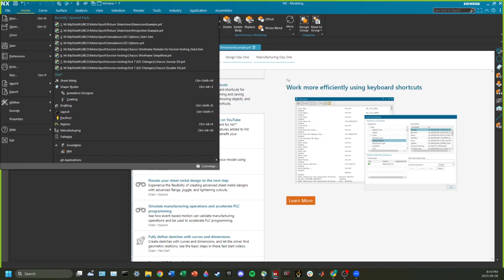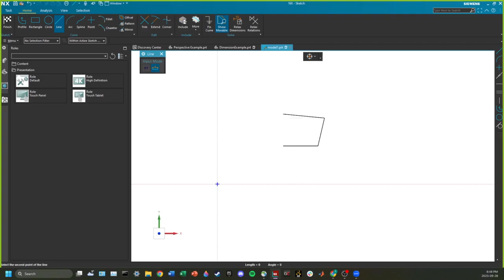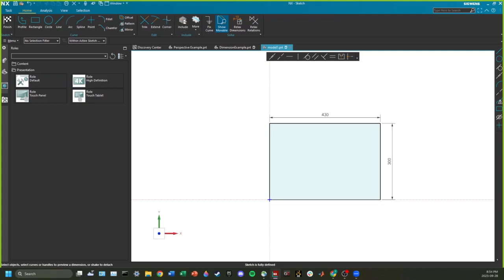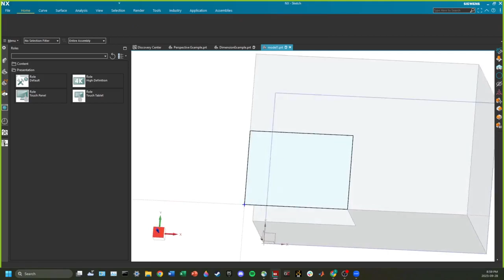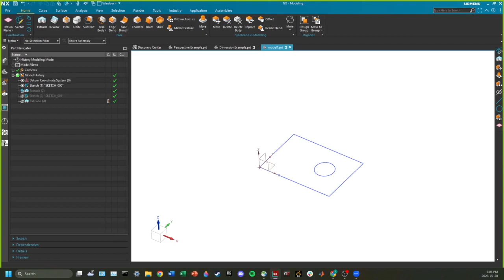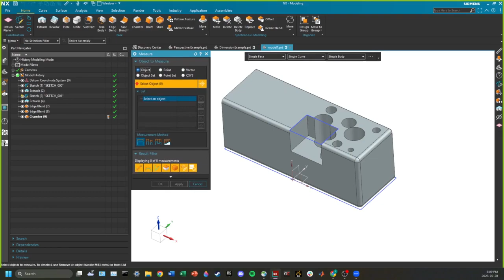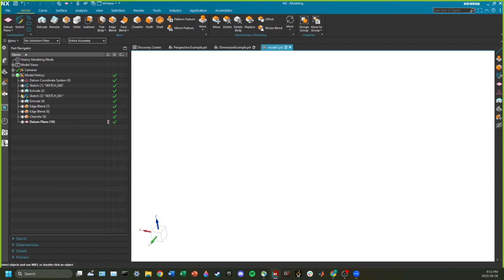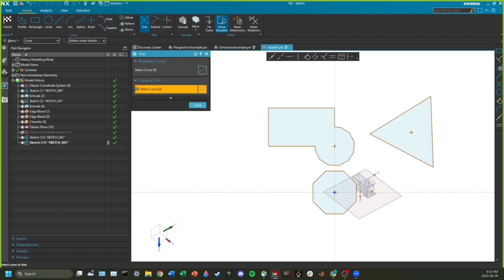Lecture 1.2: CAD Basics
This video covers the basics of understanding CAD, specifically in the NX environment. It is meant for those who have never opened NX software before. This video covers CAD teachings directly related to NX.

Timestamps:
- (0:00) Welcome to NX
- (2:05) Basic Navigation and Controls
- (2:45) Babies First Sketch
- (10:20) Extruding / Boolean Operations
- (12:15) Subtraction / Boolean Operations
- (20:00) Fillets and Chamfers
- (21:25) Mirror Sketch Lines
- (23:10) Part Measurements
- (26:15) Accessing Previously Utilized Commands
- (27:00) Mouse Recommendations
- (27:50) Making a Datum Plane
- (28:35) A Very Handy Camera Command [CTRL + F]
- (29:50) Making a Datum Coordinate System
- (31:20) Using Present Curves and Polygons
- (33:15) Trimming Sketches [Note that the trim feature could have been used here: 22:50]

If you have questions, please comment them on this video so that others can reference them also.